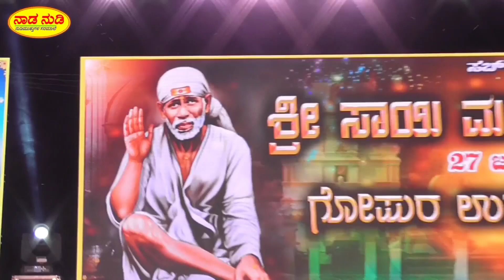ರಾಮ ನಾಮ ಹಾಡಿರೋ - ಸರಿಗಮಪ ಲೋಕೇಶ - Sai Mandir lbrahimpur / Rama naam hadiro song by Lokesh sarigamapa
Sai Mandir lbrahimpur   sarigamapa Lokesh song Rama naam hadiro

Dhanyavaadgalu Mattomme

Visit again

Thank U